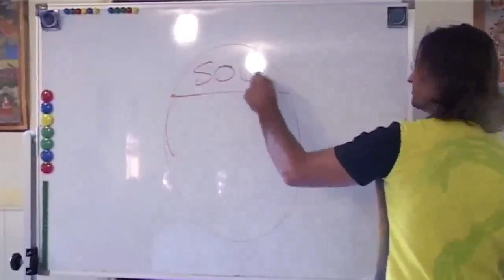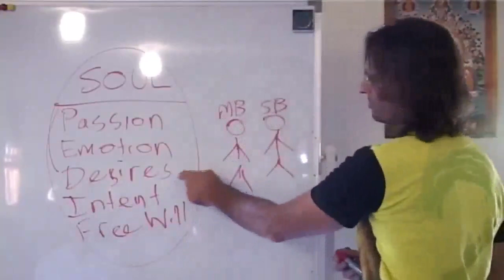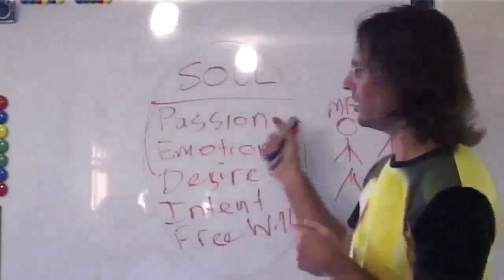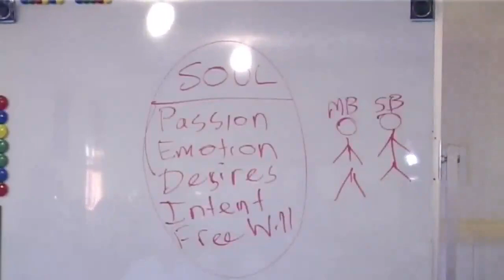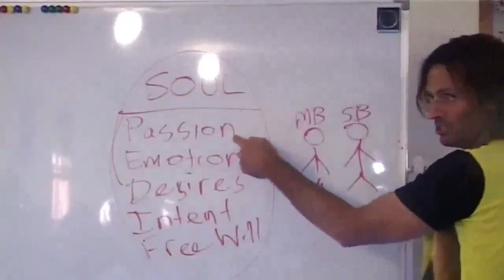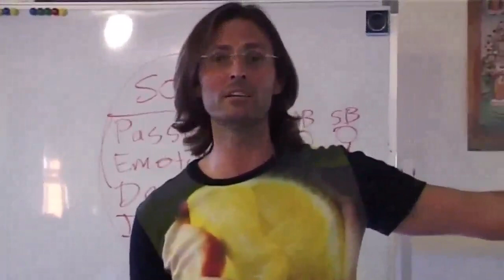Dealing With Emotions and Law of Attraction, What Is Soul? Intellect vs Emotions, Physical Ailments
FULL ORIGINAL:
20080830 The Human Soul - The Power Of Your Soul P2

Cut:
55m26s - 1h01m57s

“IF YOU DEAL WITH THE EMOTION, EVERYTHING WILL CHANGE INSTANTLY AROUND YOU. YOUR SOUL IS THE TRUE THING THAT IS GUIDING YOUR LIFE. YOUR SOUL IS YOU, THE REAL YOU.”
@ 55m27s

“EVERY PHYSICAL AILMENT YOU HAVE IS A TOTAL REFLECTION OF SOUL CONDITION, THINGS THAT YOU HOLDING ON TO AND EACH SOUL CONDITION EMOTION AFFECTS A CERTAIN PART OF YOUR BODY.”
@ 58m31s

“EVERYTIME YOU DENY THE REAL YOU, YOU ARE NOT LOVING THE REAL YOU.”
@ 1h00m56s

“TO LOVE YOU REALLY, LOVE YOUR EMOTIONS. LOVE THE FEELINGS THAT ARE IN YOU. ALL OF THEM. PAINFUL, PLEASURABLE, DON’T SELECT THEM. FEEL THEM. EXPRESS THEM. IT’S ONLY THE UNRELEASED EMOTIONS INSIDE OF YOU THAT WILL COME UP.”
@ 1h01m22s